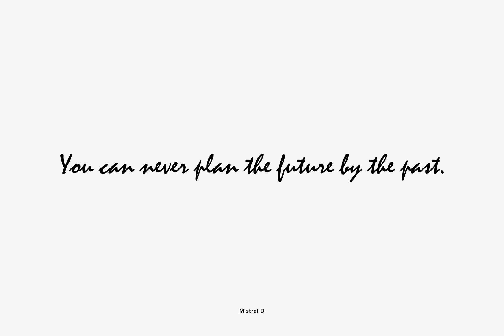Mistral Font Download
Designed by Roger Excoffon in 1953, Mistral is a script font release by URW. Contains language support for West, East, Turkish, Baltic, and Romanian.